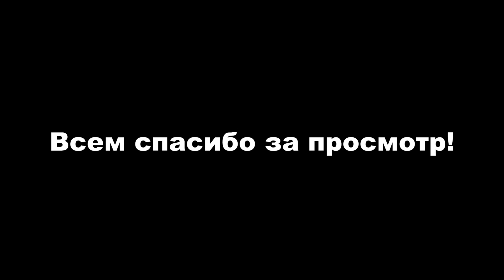Обкатка трактора СКАУТ Т-18 и тест на проходимость по снегу с цепями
Обкатка нового трактора, автомобиля и других машин - очень важная и обязательная процедура, без проведения которой возможна неправильная и неэффективная работа в будущем. Поэтому не стоит пренебрегать ей и строго выполнить рекомендации производителя. В этом видео я расскажу, как производится обкатка минитрактора СКАУТ Т18, а так же проверю его проходимость по снежной целине.

Не забудьте так же заглянуть на мою страничку в инстаграм: @landtech_youtube